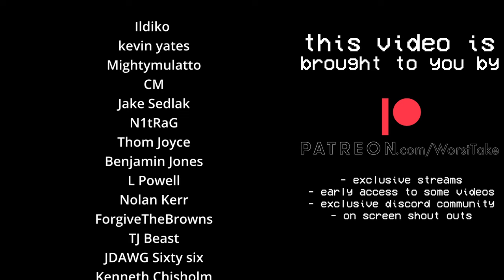KEN DORSEY HAS ALREADY BECOME UNDERRATED